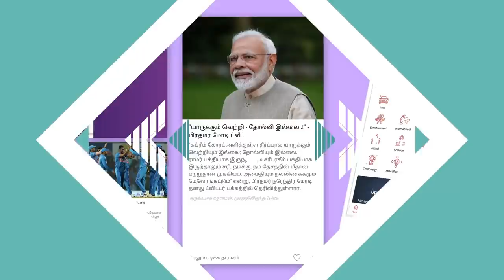ரஜினியும் கமலும் சொந்தம் கொண்டாடுவது MGR-க்கு அவமானம் | சுப. வீரபாண்டியன் | கொடி பறக்குது EP 328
ரஜினியும் கமலும் சொந்தம் கொண்டாடுவது MGR-க்கு அவமானம் | சுப. வீரபாண்டியன் | கொடி பறக்குது EP 328 | Aadhan Tamil